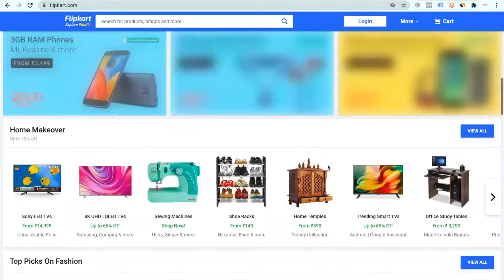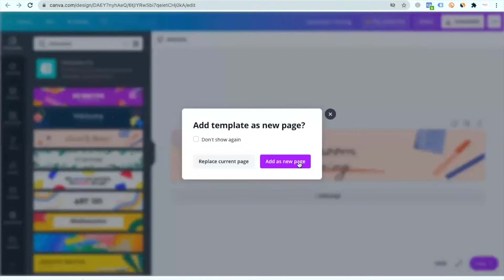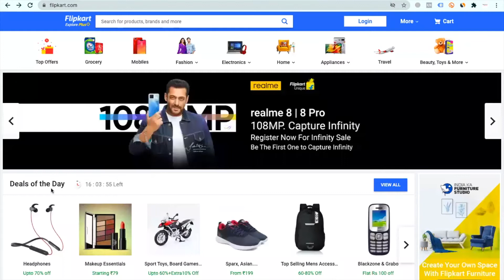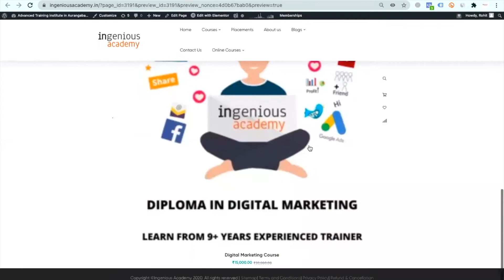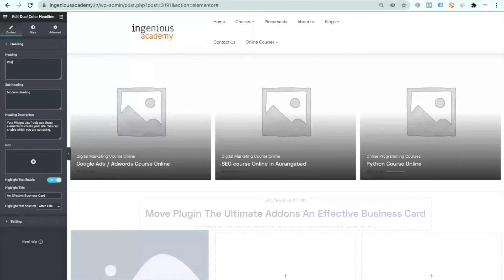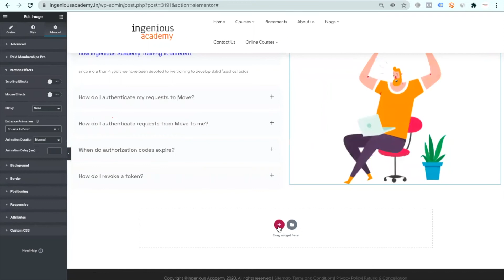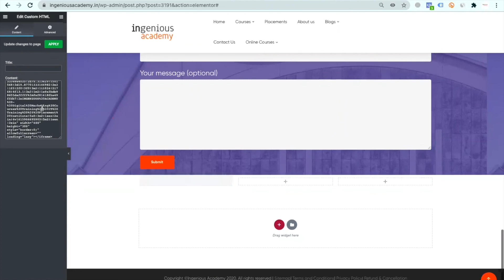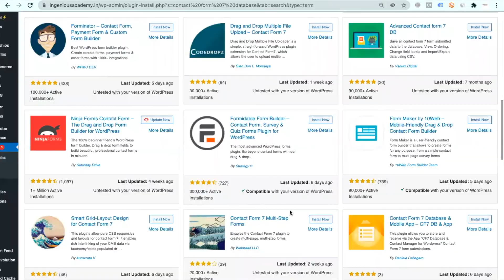How to create Template on Elementor Manually | Step by Step (2021)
Step by step guide to creating an Elementor template on Wordpress Website in hindi.

In this video, we will see the stepwise process of creating a template manually using blocks from Elementor page builder.
we will also  see what are blocks from elementor page builder and how to use them  to creat a manual elementor template.

👋 About this channel :
Ingenious Academy was founded by individuals having a deep passion for what we do. At the ingenious academy, we don’t just teach people but we train them to become professional.